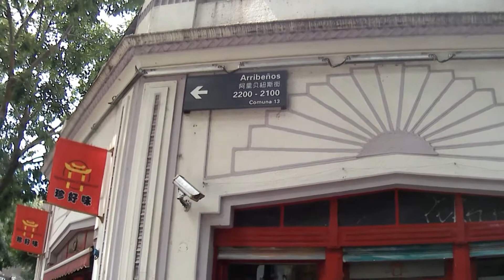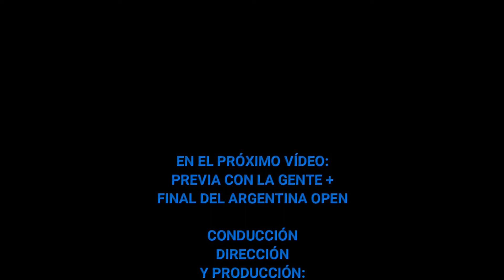VISITAMOS EL BARRIO CHINO DE BUENOS AIRES | ARGENTINA OPEN 2020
El día de la final del Argentina Open nos tomamos un rato para pasear por el Barrio Chino de la Ciudad de Buenos Aires antes de ir al Lawn Tennis
Me leen en Canaltenis.com